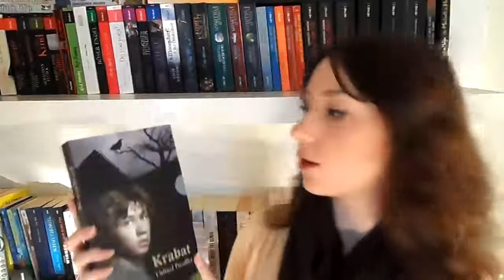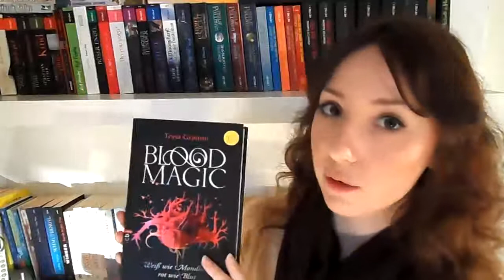Monatsrückblick & Neuzugänge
Mein Lesemonat August und meine neuen Bücher aus der letzten Zeit für euch zusammengefasst.

Gelesene Bücher:
1. Gezeichnet (House of Night #1) - P.C. und Kristin Cast (Rezension
2. Die fünf Leben der Daisy West - Cat Patrick (Rezension
3. The Immortal Rules -- Julie Kagawa (Rezension
4. Spinner - Benedict Wells
5. In deinen Augen - Maggie Stiefvater (Rezension
6. Goddess Interrupted - Aimee Carter
7. Grave Mercy - Robin LaFevers (Rezension
8. Das verbotene Eden: Logan und Gwen - Thomas Thiemeyer
9. Shades of Grey - E.L. James

Gekaufte Bücher:
1. Wenn ich bleibe - Gayle Forman
2. Die Bücherdiebin - Markus Zusak
3. Der Joker - Markus Zusak
4. Krabat - Otfried Preußler
5. Flames'n'Roses - Kiersten White
6. Godspeed - Beth Revis
7. Blood Magic - Tessa Gratton
8. Firelight - Sophie Jordan